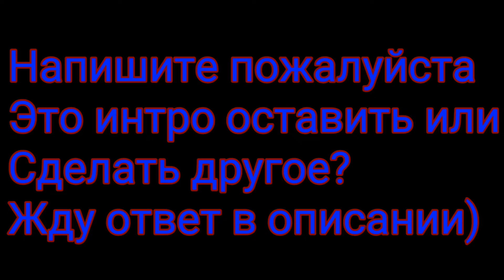Интро для ходячих мертвецов 2 сезон